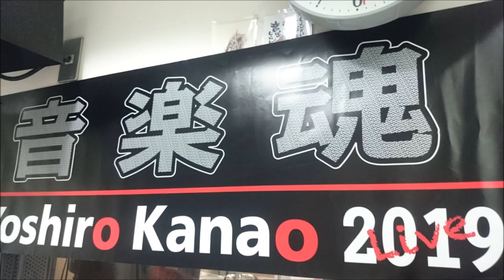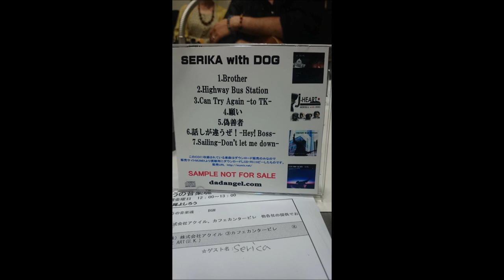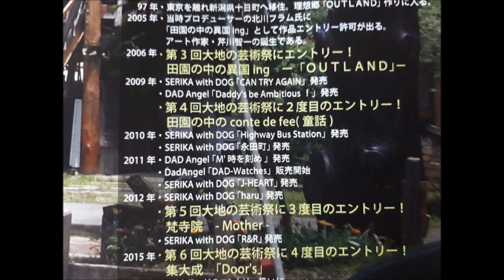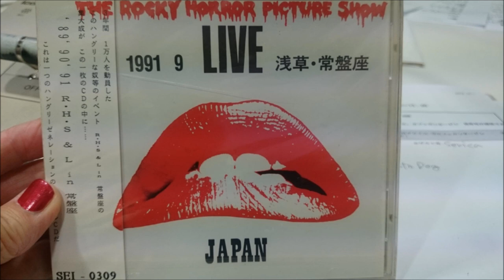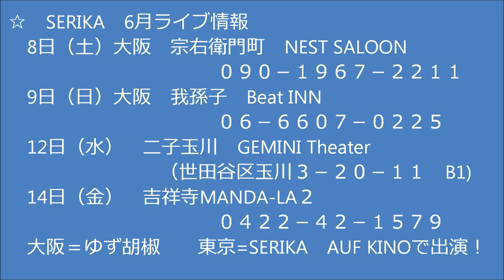金尾よしろうの音楽魂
M1　Brother　　　SERIKA　with Dog
M2  Highway　Bus Station　　SERIKA  with Dog
M3 3回目のためいき　　　SERIKA
M4　願い　　　SERIKA